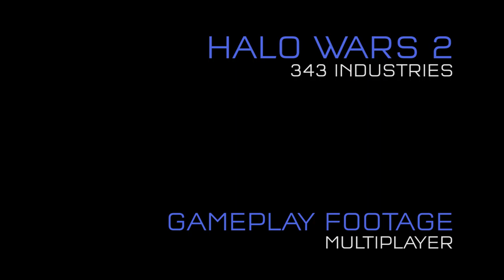Halo Wars 2 Multiplayer B-Roll - Gamescom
Some quick multiplayer footage released during Gamescom 2016.